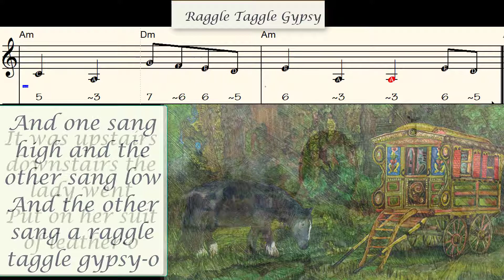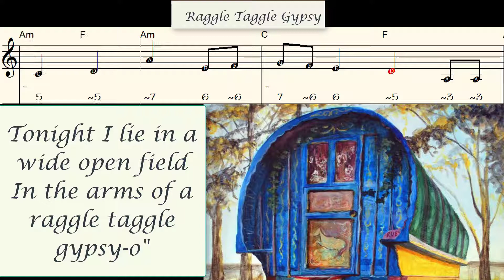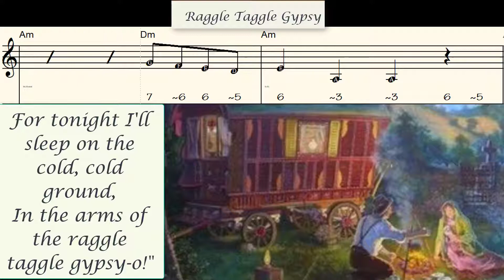Raggle Taggle Gypsy, play along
Lyrics, chords, sheet music, chromatic harmonica tabs